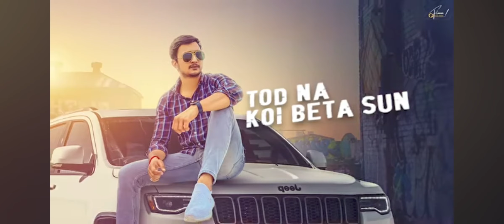yadav brand 2song